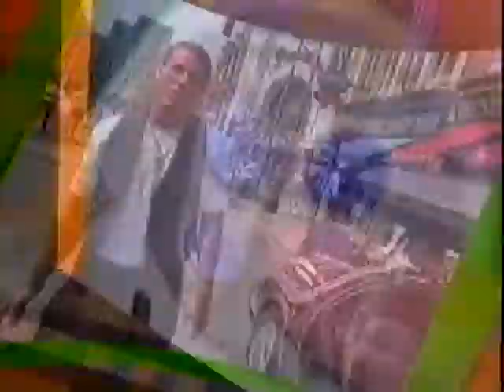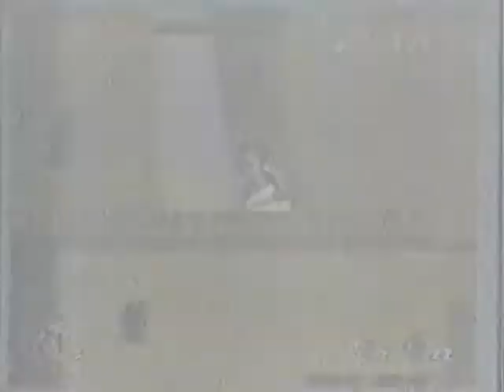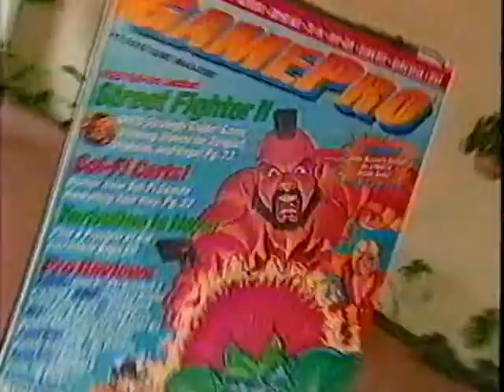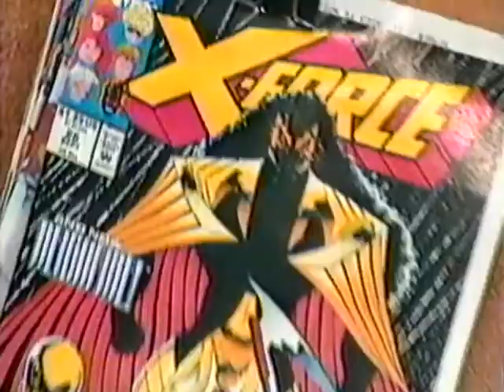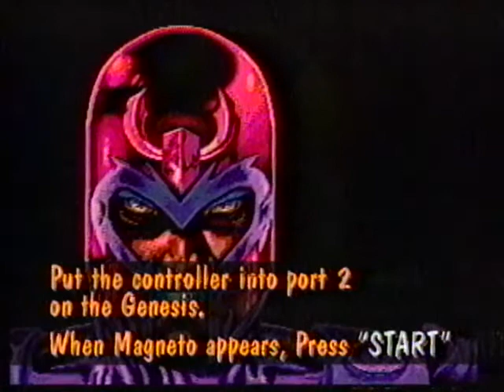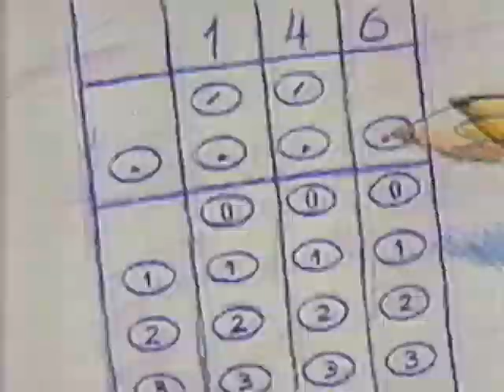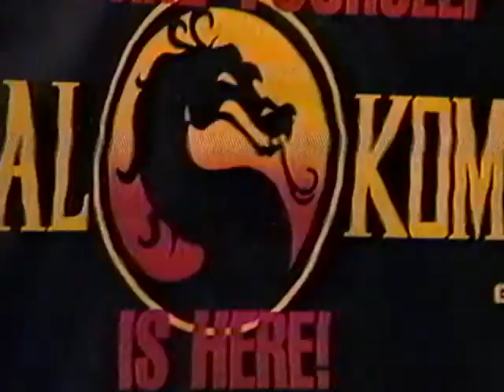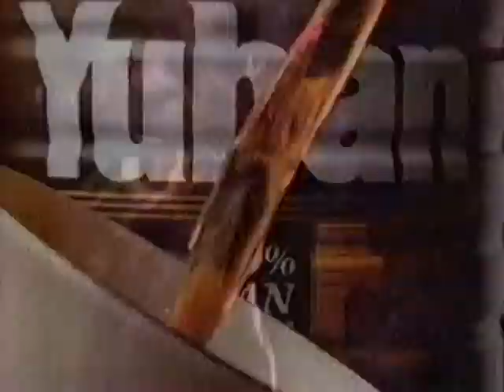GamePro TV Show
Full episode of GamePro TV Show about video games from the nineties, featuring footage from a Street Fighter II Tournament at Golfland Arcade in Milpitas California. Also featured Aladdin, Terminator 2 Judgment Day, Alien 3, WWF Royal Rumble SNES Super Nintendo, Sega Genesis, TurboGrafx 16, Tazmania, Jordan versus Bird, X-men, Tommy Tallarico, gaming and filmed on location in Universal Studios Florida.

Filmed as it aired complete with the original 90s commercials.